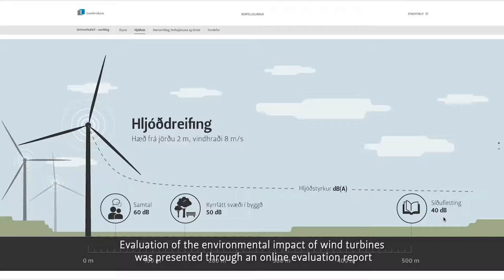The Búrfell Wind Farm (English CC)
Wind energy is a renewable source that cannot be depleted even when used for electricity generation. Iceland is located in a part of the world where onshore areas are rich in wind energy resources. Research has indicated that the conditions in Iceland are highly favourable for the utilisation of wind energy.